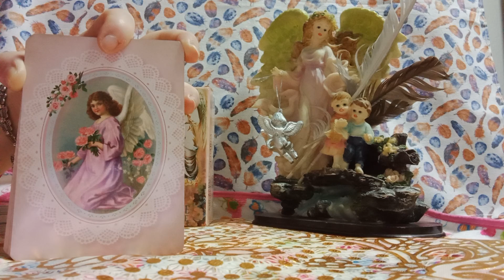MENSAJE DE LOS ANGELES DE LA GUARDA#JUNTO A..ANA#🙏🌍💥